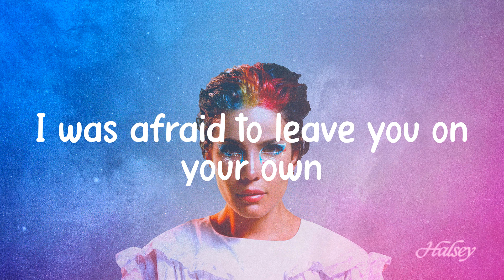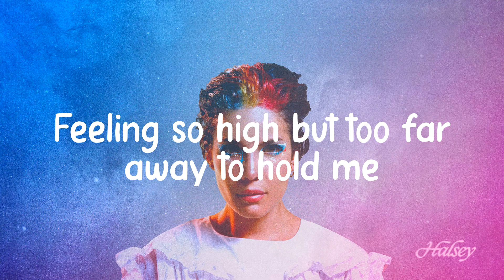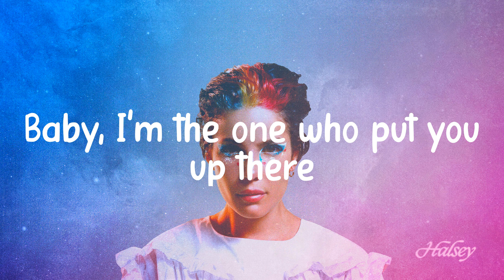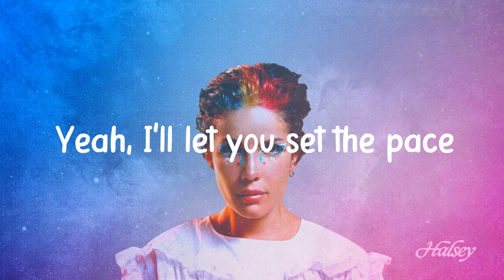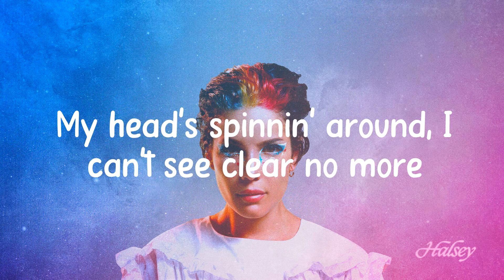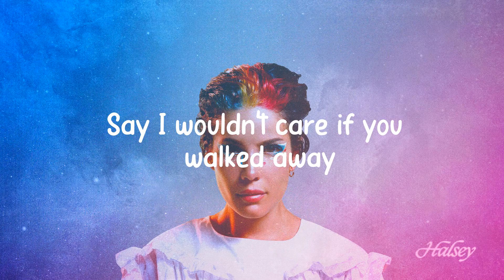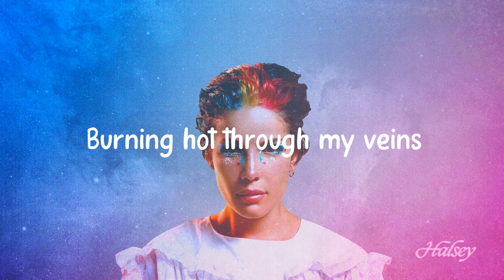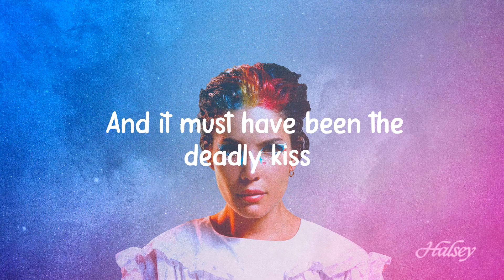Without Me - Halsey (Lyrics) Ellie Goulding, Paloma Faith,... MIX